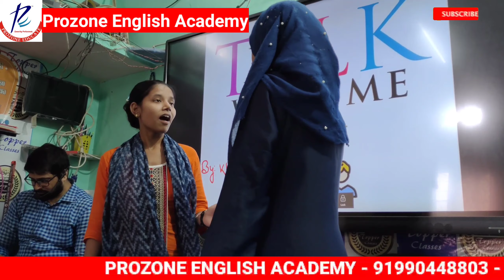English Conversation | Studens Talk In English Language| SMART ENGLISH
English Conversation | Student Talk In English | SMART ENGLISH

Teacher and student conversation in English,
Conversation between two students,
Talk with students in classroom,
Learn vocab,
Classroom conversation,
Classroom conversation in English,
School dialouge,
Classroom English conversation,

smartenglish
teacherandstudents
conversation
conversationbetweentwostudents
english2022
englishspeakingpractice talkwithstudentinclassroom classroomconversation dailyusesentenceforclassroom learnvocabularywithfun
bankingexams
clatexam
ssc
spoken
spokenenglishclasses
englishgrammar
englishteacher
viralvideo
viral
englishlearning
grammar
spokenwords
englishspeaking
onlinecourses
onlineenglish
bestteacher
bestteacherforenglish